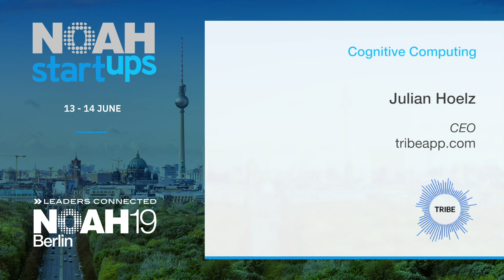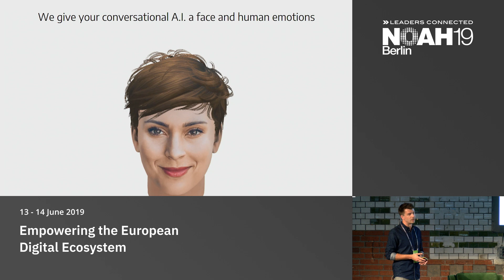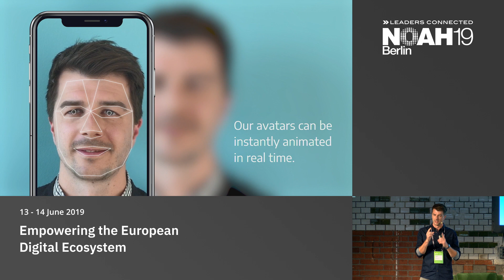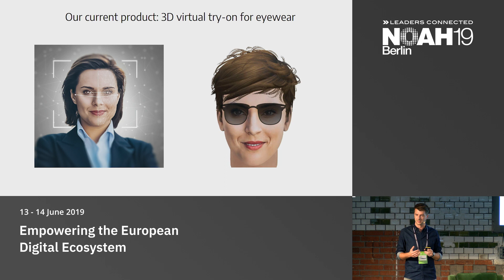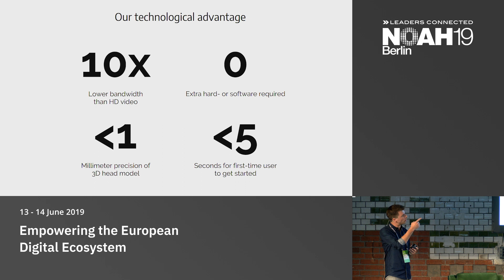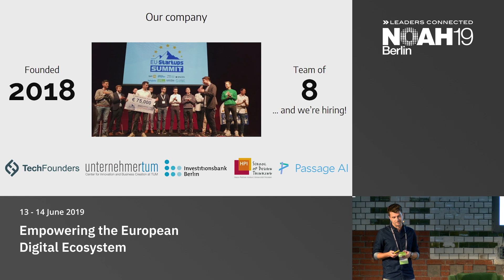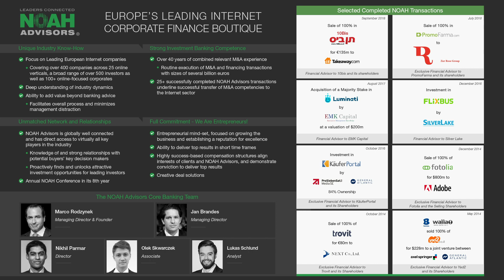tribeapp.com - NOAH19 Berlin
Cognitive Computing: Company presentation by Julian Hoelz, tribeapp.com at the NOAH Conference Berlin 2019, 13-14 June, STATION.